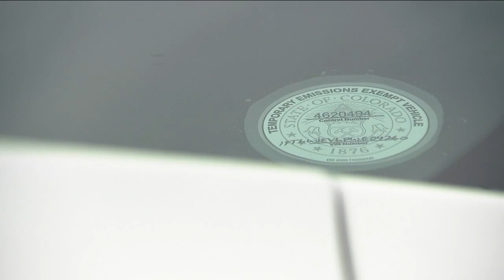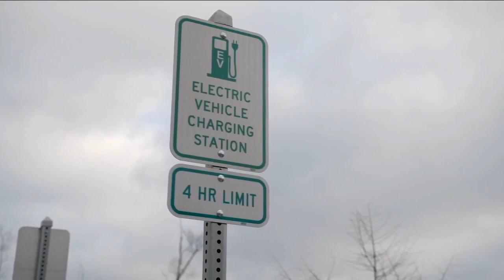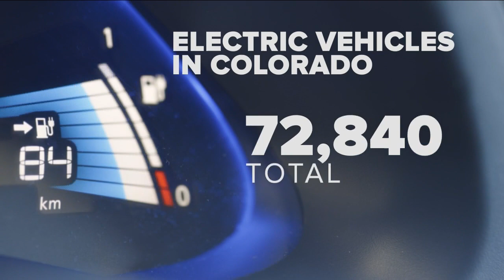Denver chosen for launch of 'Hertz Electrifies' investment in electric vehicles, charging stations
Through a new partnership with the city of Denver, Hertz will add up to 5,200 more electric vehicles into circulation in the Denver area, as well as invest in new charging stations.